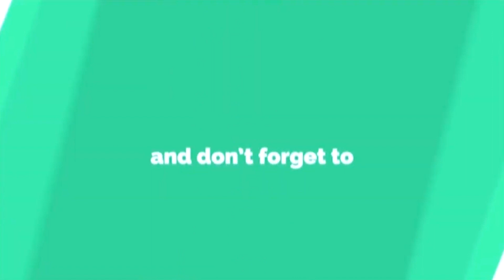Interview of Dr. B. Ravi Kiran, Principal, 8th CED Annual Star Rating Conference 2022.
Interview of Dr. B. Ravi Kiran, Principal, Bharatiya Vidya Bhavan's Vidyasharam Hyderabad 8th CED Annual Star Rating Conference 2022 organised by CED Foundation at Hotel Radisson, Udyog Vihar, Gurugram on 8th January, 2023.

The '8th CED Annual Star Rating Conference 2022' was held at Radisson, Udyog Vihar, Gurugram and was organised by CED Foundation.

8th Annual Conference with the 'Theme : SDG - 4 & Skill Education', The Event witnessed large no. of participation ( 200+ School Leaders, 100+ Policy Maker, 50+ Collaborators, 10+ Exhibitors ) from all over India and a admirable Award Ceremony graced by Chief Guest Honorable Shri Daya Shankar ( He is an Indian politician and a member of 18th Legislative Assembly of Uttar Pradesh representing Ballia Nagar. He is a member of the Bharatiya Janata Party as well as the state vice-president of the party. ) also with Brilliant Speakers and Guest of Honour. A Healthy Brain Storming of Ideas and valuable Life lessons & Educational advice were given by Experienced Educators for the betterment in the Education System in the end many new thoughts and ideas were implemented individually by each Educator and Principal within their Education Criteria in their Respective Schools which Resulted in Success of the 8th CED Annual Star Rating Conference 2022 and Worth the Time of Every Individual attended that Event.